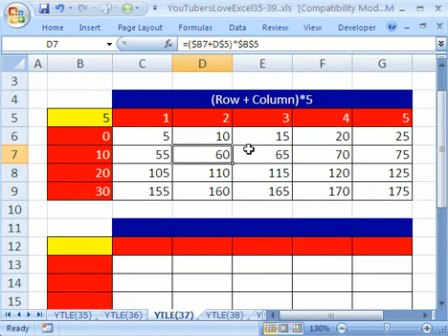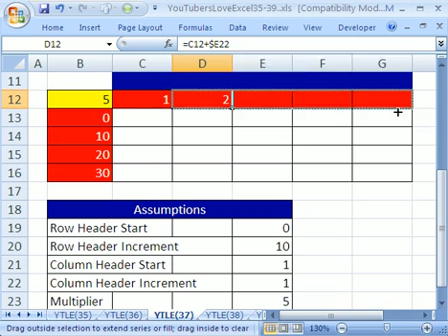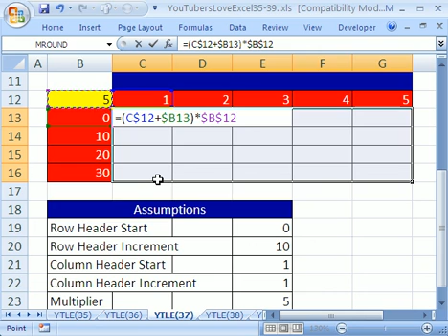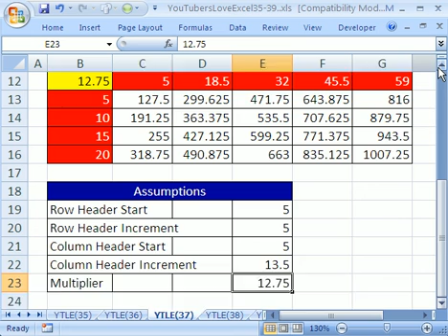YouTubersLoveExcel#37: Formula Input Efficiency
See how to create a table of formulas and labels based on formula inputs in an assumption area.

See how to create a table of formulas that takes the Row Header, adds the Column header, and multiplies by a given amount.